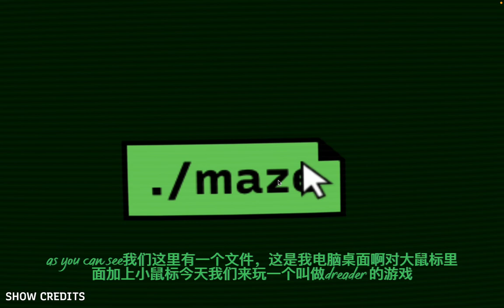不要玩这个游戏！！！是被诅咒到直接系统奔溃的！！！